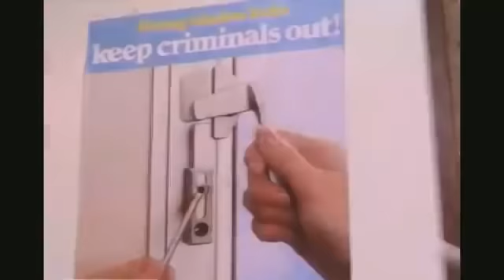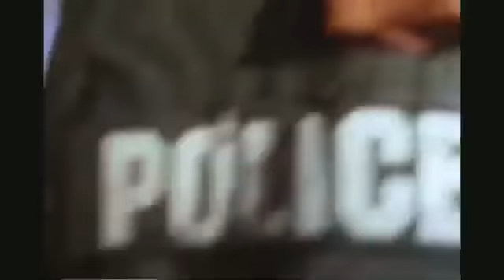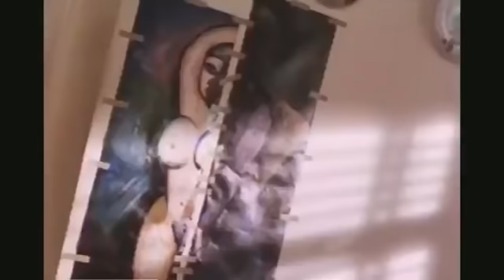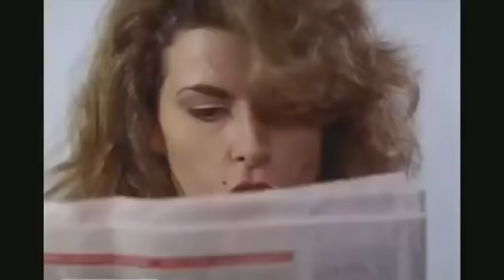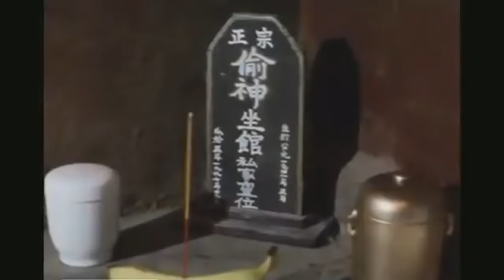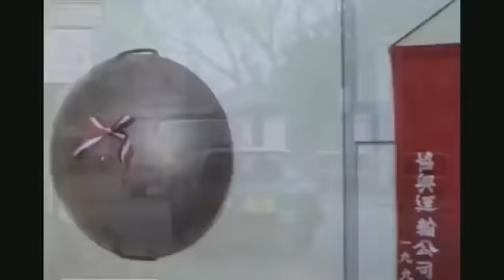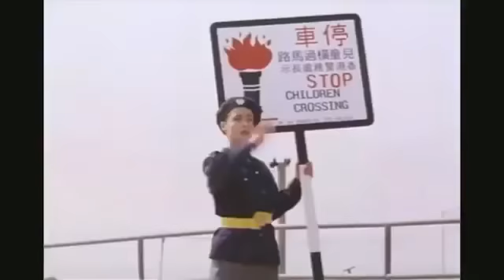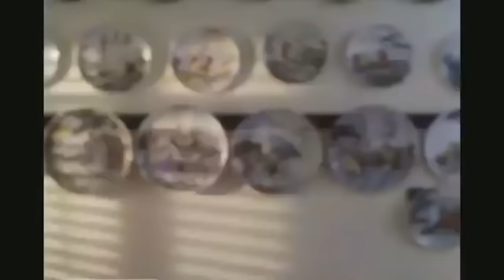រឿងចិន២០២០ ​កំពូលចោរអទិទេព កិច្ចព្រមព្រៀងពិសេស Chinese Movies Speak Khmer 2020